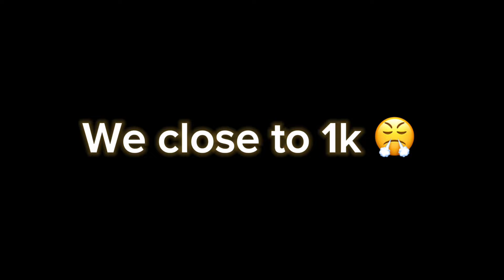THIS IS THE BEST GUARD BUILD IN NBA2K24 | WITH A 96 3PT …..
My goal is to get 1 million+ subs and influence people around the world 🌎, I also want to make people laugh and actually enjoy my content I WILL BE ONE OF THE BEST CONTENT CREATORS TO DO THIS SHI*ONE DAY JUST WATCH 😎 HUMBLY!